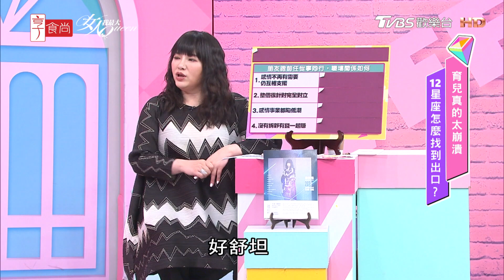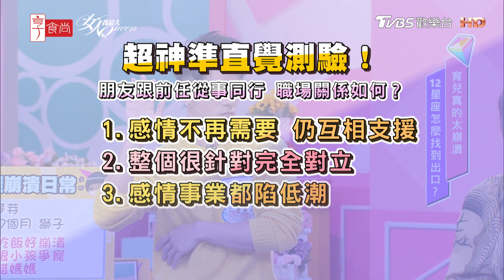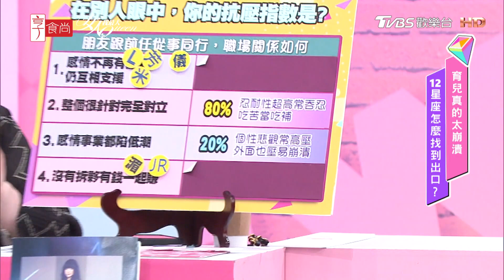【唐綺陽超神準直覺測驗】朋友跟前任從事同行，職場關係如何？ 女人我最大 20210326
『薔薔駕到』最嗆辣、最獨特品味都在這！
『吳速玲 超時尚』最強女神戰利品大公開！
『唐綺陽 開運』12 星座之最XX的是誰？